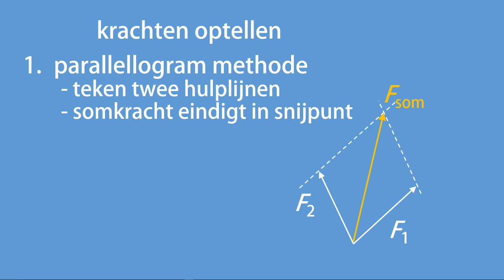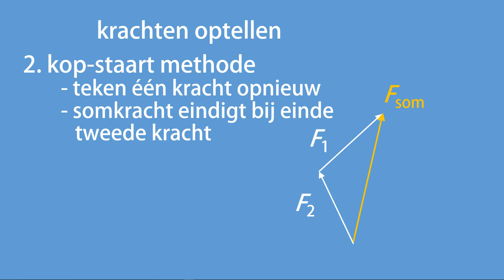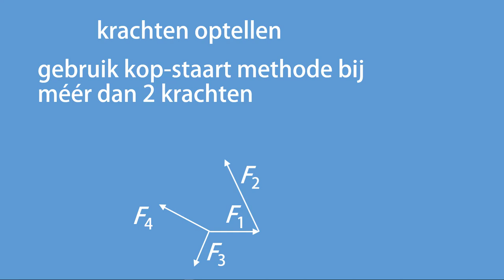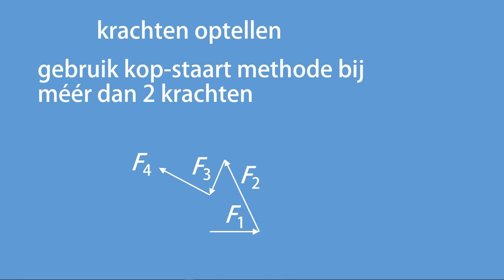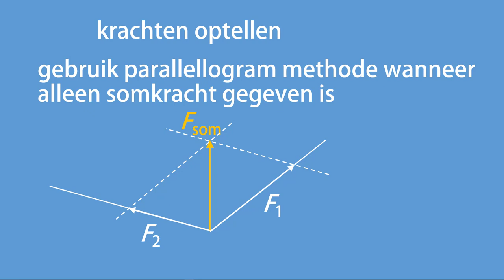Hoe kun je krachten optellen?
Deze video laat zien hoe de parallellogram methode en de kop-staart methode werken.